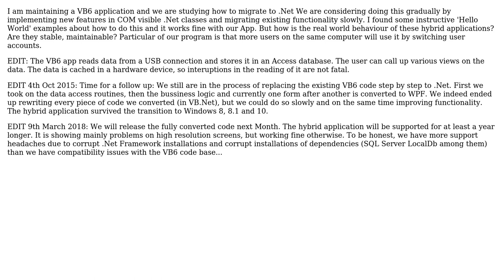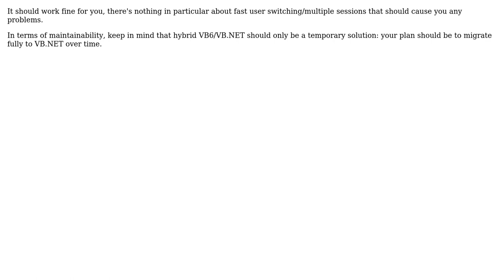Software Engineering: How are hybrid VB6/.Net applications functioning in the Real World?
With thanks & praise to God, and with thanks to the many people who have made this project possible! | Content (except music & images) licensed under CC BY-SA | Music | Images & others | With thanks to user smirkingman user Dean Harding user Dabblernl user ChaosPandion and the Stack Exchange Network Trademarks are property of their respective owners. You are responsible for your own actions.